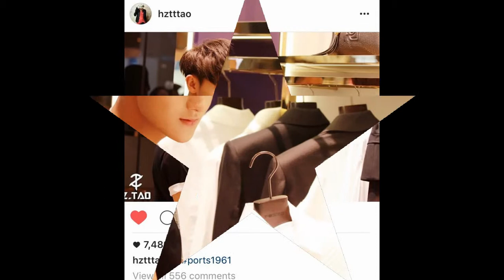ZTAO Instagram Update 2016-06-05